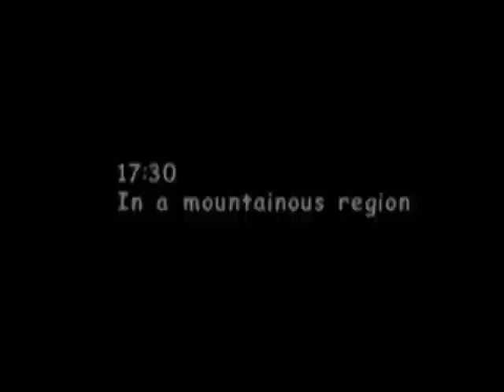Let's Play Sonic Adventure 2 - Part 3 - 2 Sonic Levels in a Row ^^